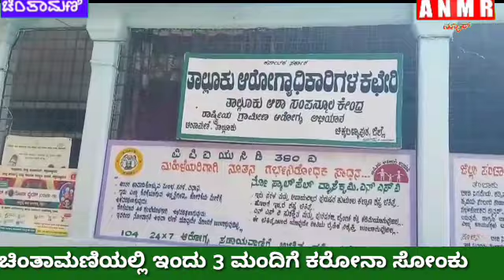ಚಿಂತಾಮಣಿಯಲ್ಲಿ ಇಂದು 3 ಮಂದಿಗೆ ಕರೋನಾ ಸೋಂಕು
anmrnewschintamani caroona covid-19#ಚಿಂತಾಮಣಿಯಲ್ಲಿ ಇಂದು 3 ಮಂದಿಗೆ ಕರೋನಾ ಸೋಂಕು